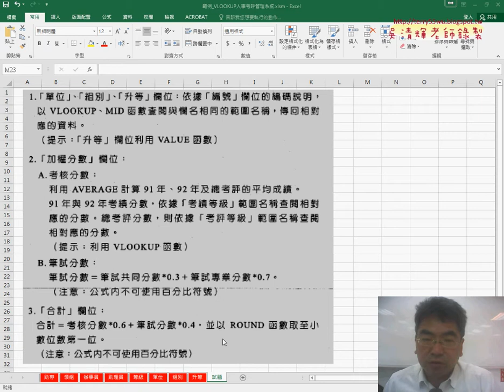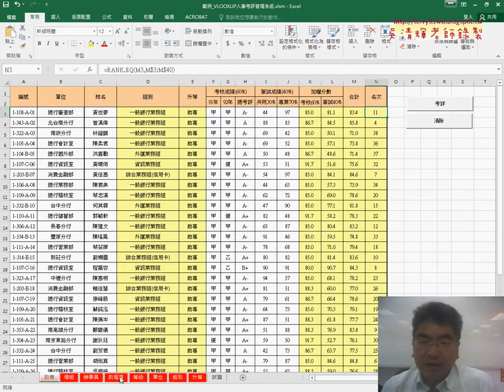02 合計修正與將公式轉移到其他工作表